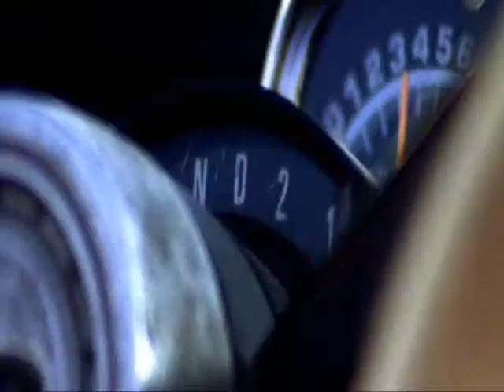FILTHY FINGERED - "I LOVED A WOMAN WHO WASN'T CLEAN" Uncut video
__The Forbidden Music_
FILTHY FINGERED - "THE WOMAN WHO WASN'T CLEAN" Uncut video
All rights by rispective authors!
go to myspace and listen other forbidden songs!!
Check out the "Stay at bed" video!